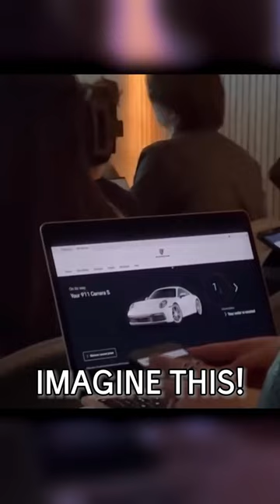Guy Buys a Porsche in Class (@davidcastain)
Class is in session, and so is luxury, as an international student decides to buy a Porsche during a lecture. Is this the ultimate student flex?

Credit: Via @davidcastain on TikTok